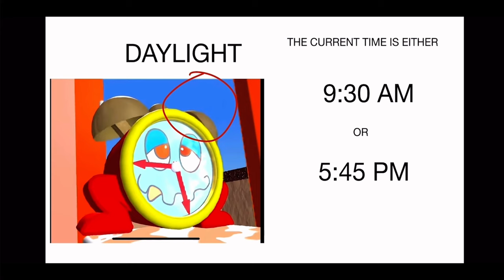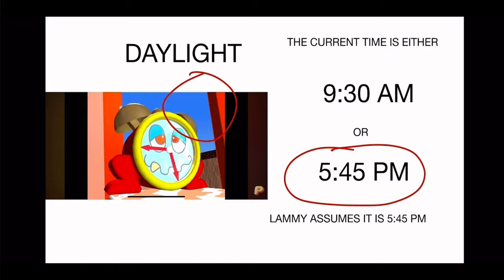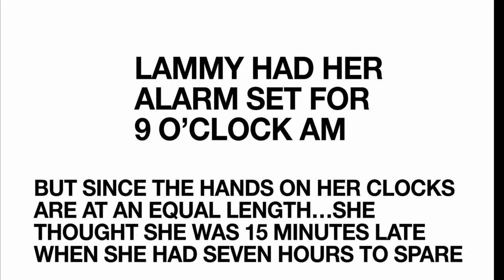HOW LAMMY DID ALL THAT IN 15 MINUTES